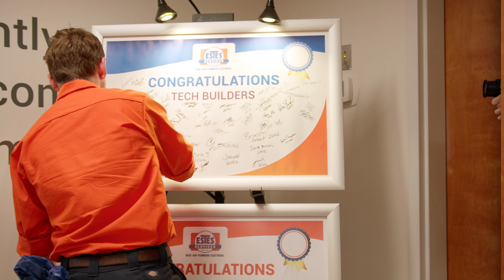Estes Tech Builder Program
Graduation of our Estes Tech Builder Program. Class #190

Estes HVAC Tech Builder Program is a ten-week intense training program designed to produce self-sufficient maintenance-level HVAC Technicians. All without taking on College debt.